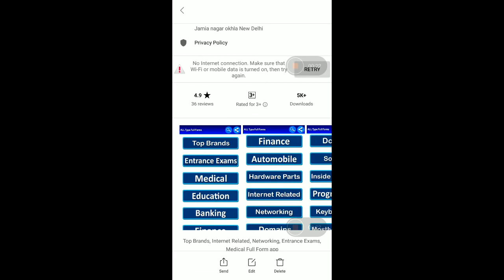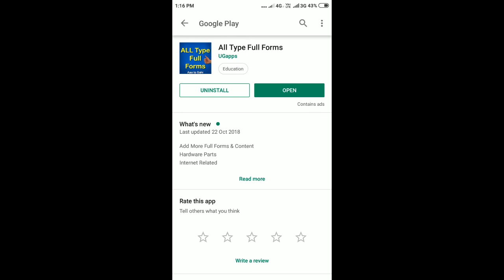Long Screen Shot without app full page Capture Screen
Long Screen Shot without app full page Capture Screenshot see Full video..

keep support
Thanks